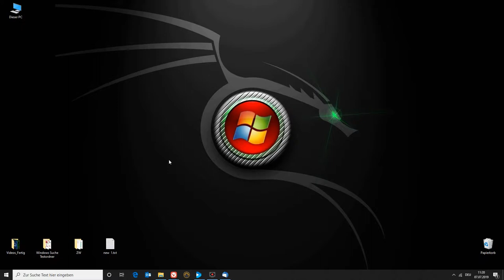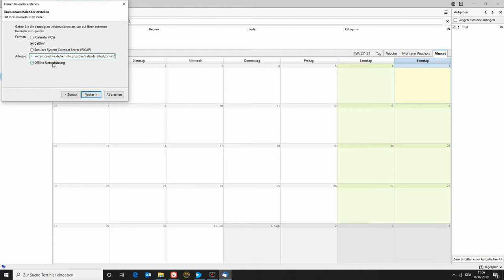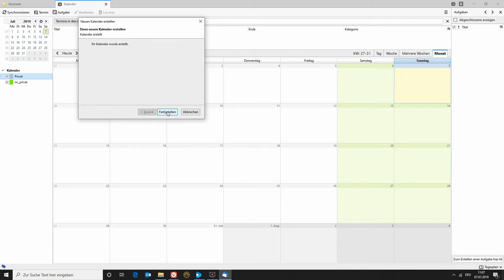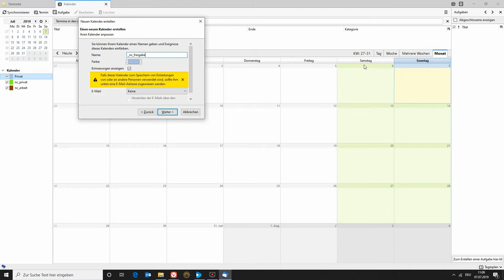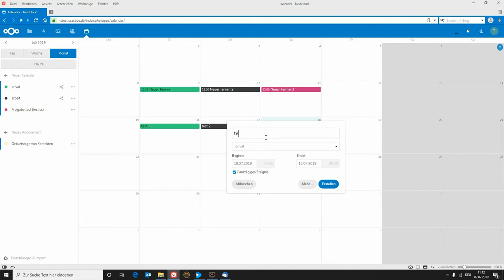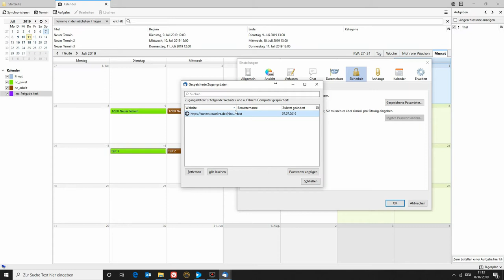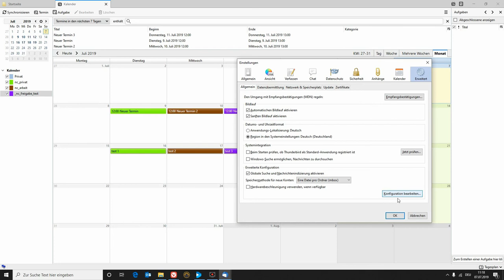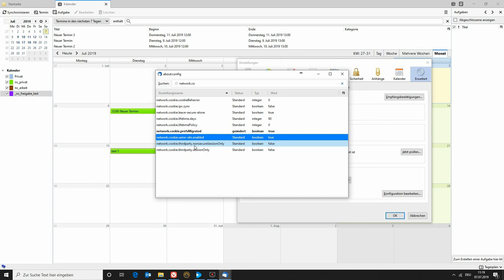Nexcloud | Kalender mit Thunderbird Synchronisieren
Kurz und knapp wird hier beschrieben, wie Sie Ihre Nextcloud Kalender mit Thunderbird verbindet und benutzt.

Benutzt:
Nextcloud 16
Thunderbird: 60.7